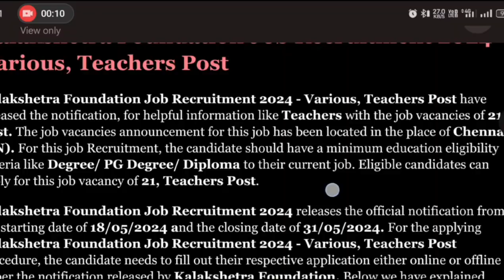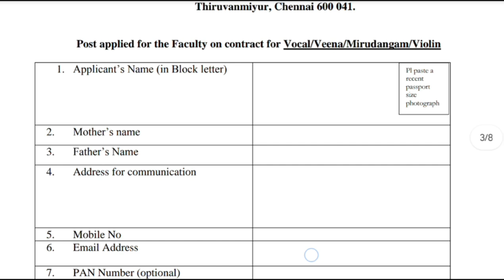🔥 *தமிழக அரசு பள்ளியில் மாபெரும் வேலைவாய்ப்பு அறிவிப்பு - 2024*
✅  *6 விதமான பதவிகள்*

✅வயது: 18-60 வரை

✅தேர்வு கிடையாது

✅கட்டணம் கிடையாது

✅சம்பளம் ரூ.36,000/-

✅38 மாவட்ட மக்களும் விண்ணப்பிக்கலாம்